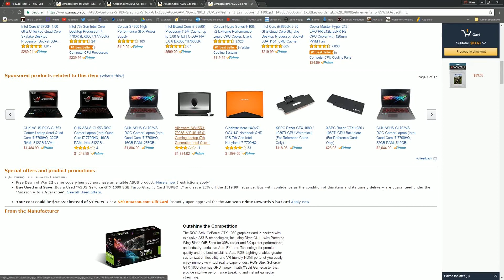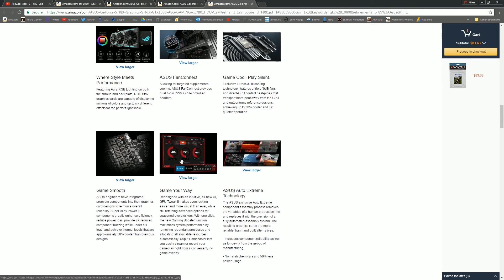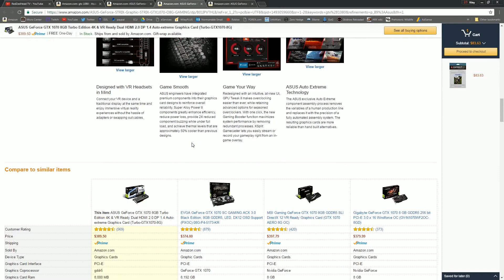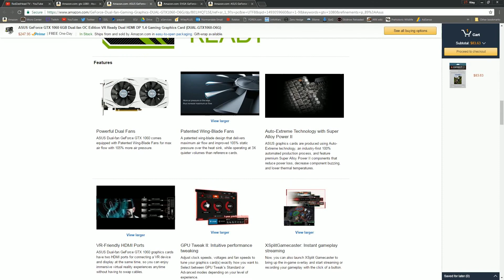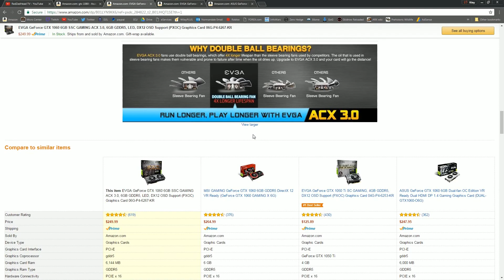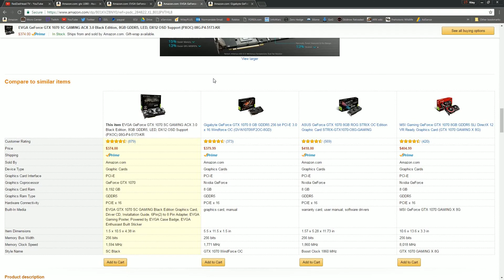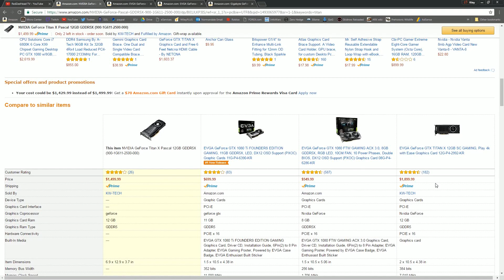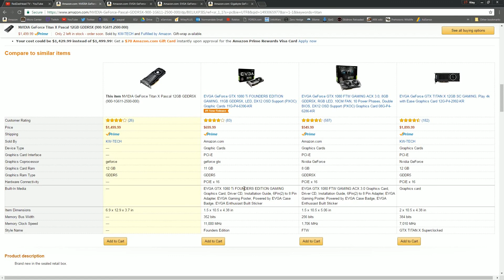WHY 1070's ARE BETTER THAN 1080's